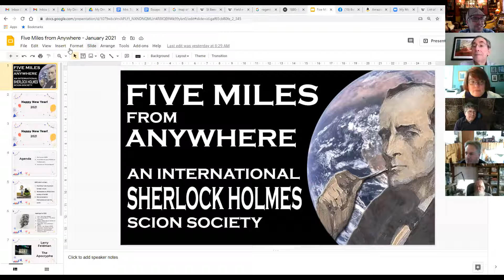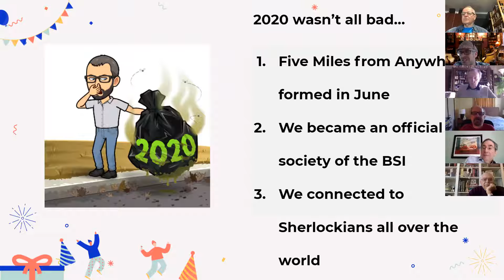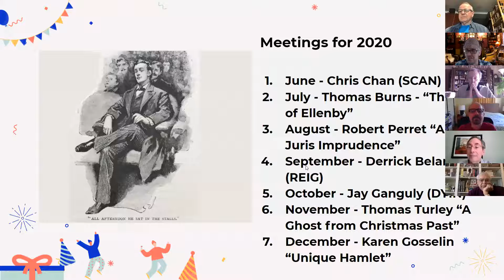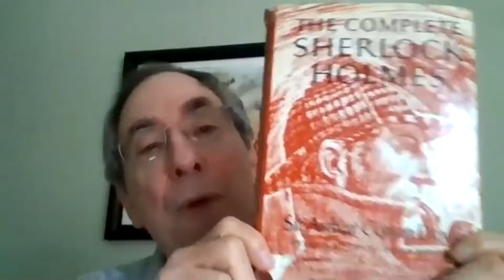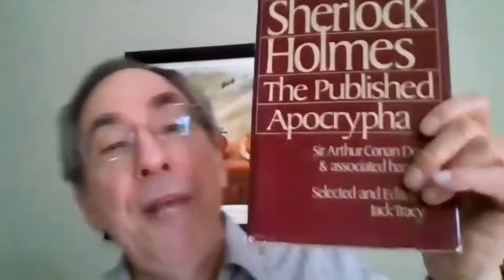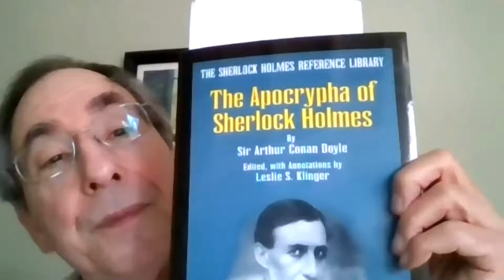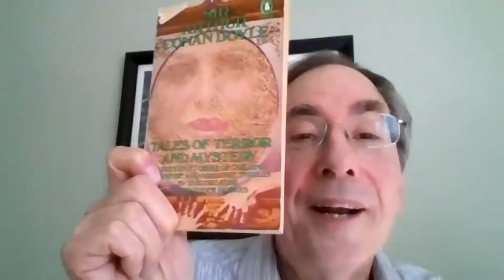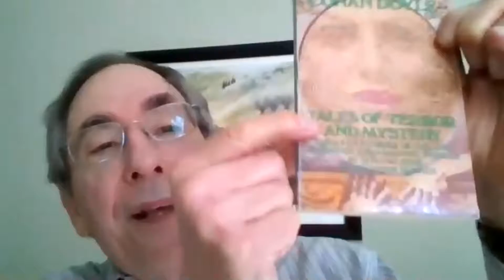January 2021 Five Miles from Anywhere meeting featuring Larry Feldman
Larryb Feldman gives a talk on the Apocrypha of Sherlock Holmes and lead us into a lively discussion of the story, "The Lost Special".